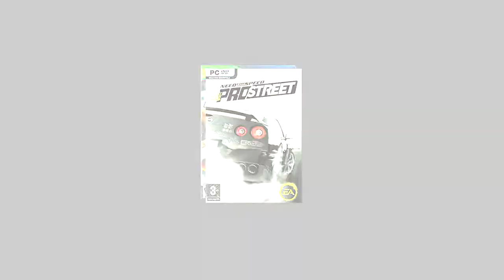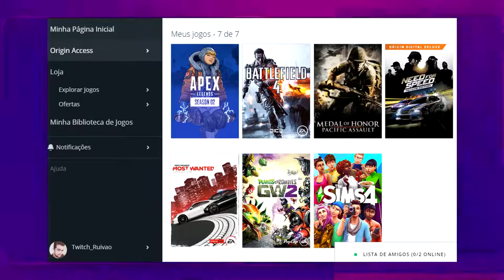O NOVO NFS vai ser BOM? - TDR Fast Preview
Um pouco sobre a minha opinião a respeito do novo Need For Speed Heat.

Sera que ele vai ser bom? Comenta ai o que você esta esperando

Quem acompanhar tudo ao vivo? - twitch . tv / ruivao ou me segue no twitter @oruivor